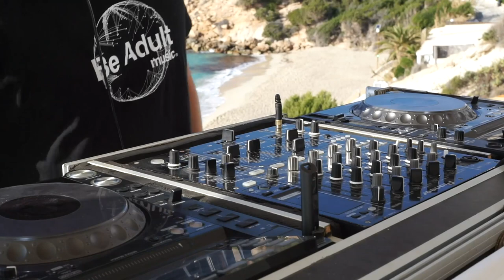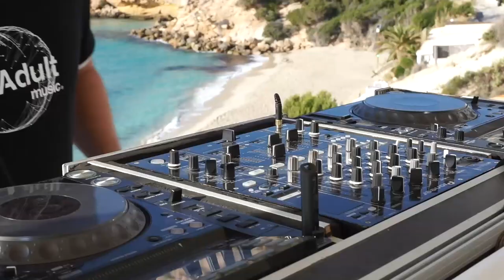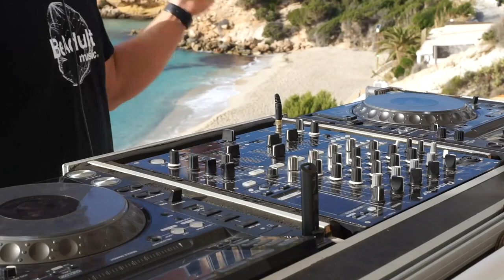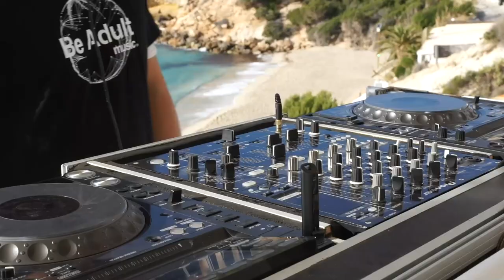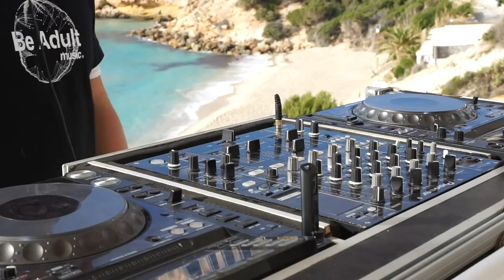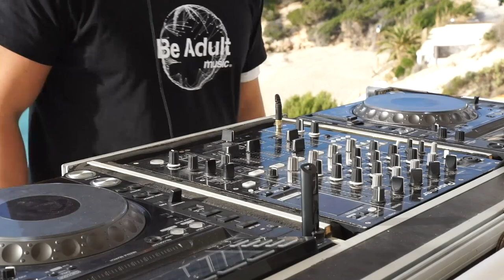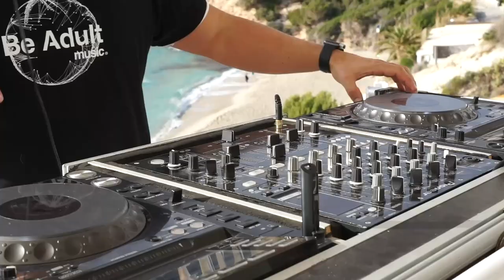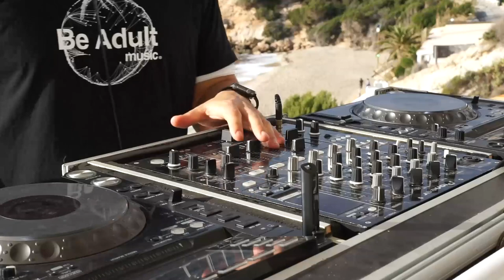Rayco Santos @ COTTON BEACH CLUB IBIZA (19.12.2020) | Deep House, Beach Sounds, Balearic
👉 Live Set at COTTON BEACH CLUB IBIZA (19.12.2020)
✖️When we are faced with great challenges music never fails to unite us. 🙏🏼
Please show your support here if you value the content I share, every donation is immensely appreciated: 👇🏻